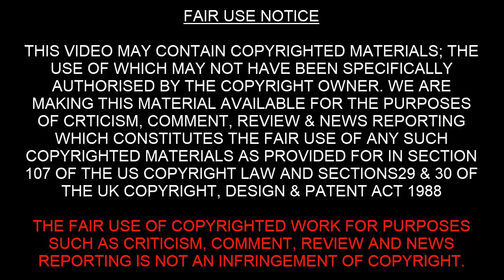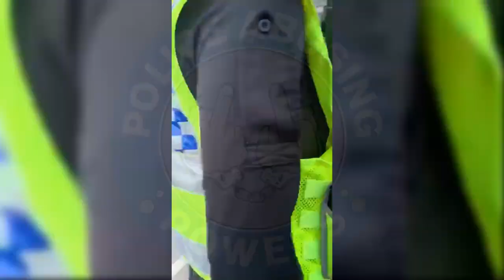Assault Battery and False Arrest for a Facemask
Christopher was out shopping with his partner and children when he was told to put a mask on by store security. He explained he was exempt, but was asked to leave. Police were waiting to unlawfully detain Christopher committing assault, battery and false imprisonment in the process.

facemask
coronavirus
covid 19
leeds police